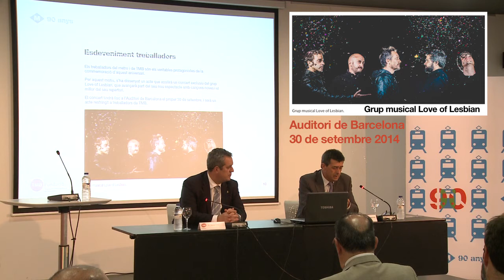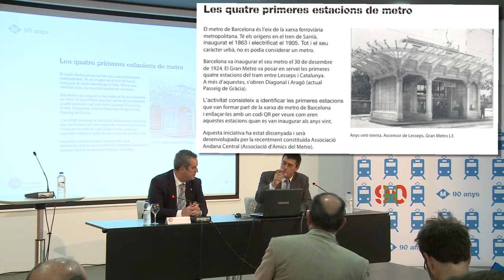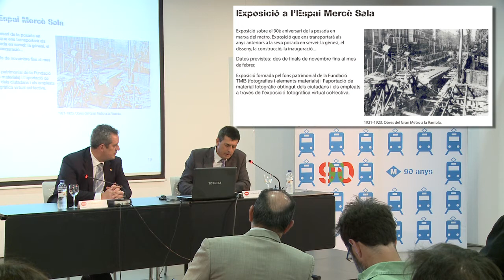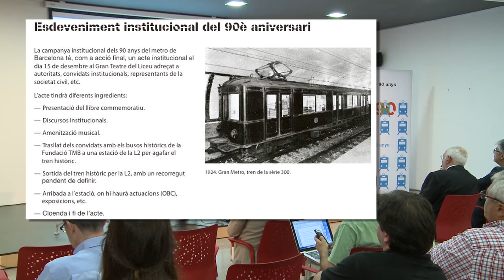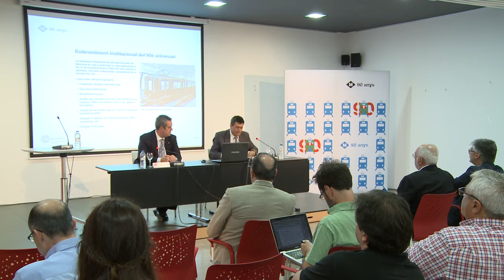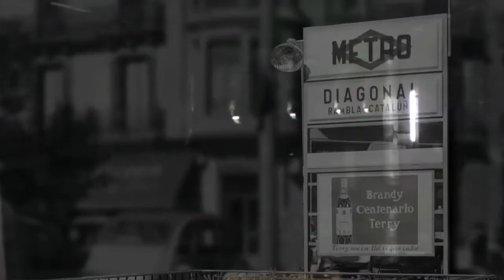Barcelona commemora el 90è aniversari del primer tram de metro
TMB ha organitzat diverses activitats que culminaran al desembre amb un acte institucional i una sortida extraordinària del tren històric.
El president de TMB, Joaquim Forn, i el director general de Metro, Sebastián Buenestado, van presentar les activitats programades aquest any amb motiu del 90è aniversari del metro de Barcelona, que va començar a donar servei el desembre del 1924.